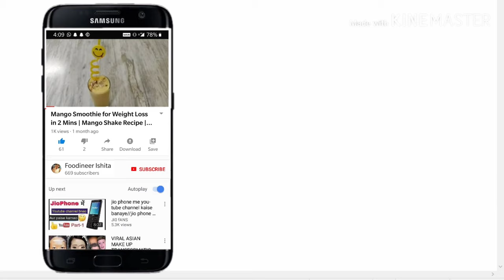Dry Fruit Custard Recipe | Custard Kheer Recipe | 5 मिनट में कस्टर्ड बनाने की सीक्रेट रेसिपी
Custard has been everybody's favorite. From kids to adults, we are all true custard fans. So, here am I sharing a very easy and quick simple dry fruits custard recipe. Try this Droolworthy Dry Fruit Custard at your homes and Enjoyyyyy ;)

INGREDIENTS➡️
1. Custard Powder
2. Milk
3. Cardamom
4. Sugar
5. Walnuts
6. Almonds
7. Raisins

METHOD ➡️
1.) Add 3tbsps milk in a bowl (milk should be at room temp.) Now, add 2.5 tbsps custard powder in it & mix it well to avoid any lumps.
2.) Add Half a litre milk in a pan. Once the milk comes to a boil, add the prepared custard milk Mixture to it. Stir continuously and let it boil for one more time.
3.) Now, turn off the flame and add dry fruits of your choice. Keep the custard aside & let it cool down for 2-3 hours. You can also refrigerate if you want to.
4.) Garnish your custard with some dry fruits and Enjoyyyyy :)

& Press the 🔔 icon for updates

Thankyou🌻
Love Love
Ishita❤️